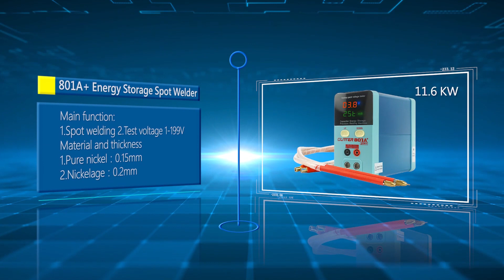GLITTER 801 Energy Storage Spot Welder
Upgrade and substitute product of pulse welding machine ——
Inverter energy storage pulse welding machine.
Since the power lithium battery pack must use thicker nickel sheet, while the traditional AC pulse welding machine can't weld pure nickel thicker than 0.2mm, it is particularly important to upgrade and replace the pulse welding machine to obtain 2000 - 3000A pulse current. After years of technical research and development, Huanteng technology adopts high-efficiency inverter and super capacitor energy storage technology, Glitter series inverter energy storage pulse welding machine has been successfully developed and produced to fill the gap of market demand, realize millisecond pulse energy accumulation output up to 2000 ~ 2500A current capacity, which is more than 3 times the output capacity of traditional AC welding machine, and provide effective support and guarantee for reliable welding of 0.2mm ~ 0.4mm pure nickel sheet. At the same time, the high-precision 100 millisecond pulse energy of the product is finely adjusted, including the full range welding of pure nickel from 0.05mm to 0.4mm, and the repeated precision of welding spot is high, and the depth and concentration effect of welding spot molten pool are good. The selection of this series of welding machine products can solve the welding problem of lithium-ion power battery pack welding assembly.